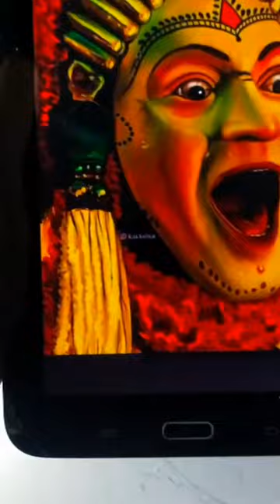kantara drawing with oil pastel#shorts